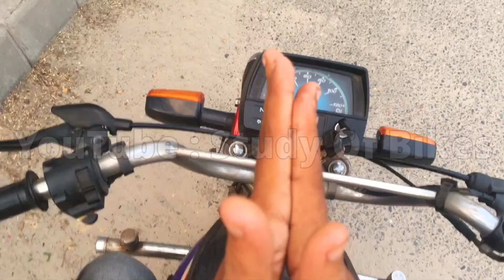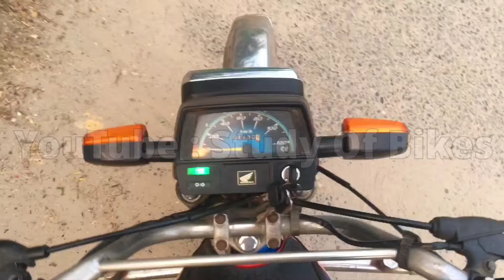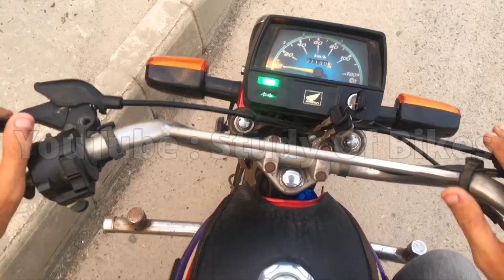This Thing Will Destroy Your Bike's Clutch Plates |Study Of Bikes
This Thing Will Destroy Your Bike's Clutch Plates
Channel : |Study Of Bikes|
Creator : |TAYYAB AZiZ|
Covered Topics :
Some Other Information Content (Videos):
            Thanks
         Take Care
 | Thanks To YouTube |